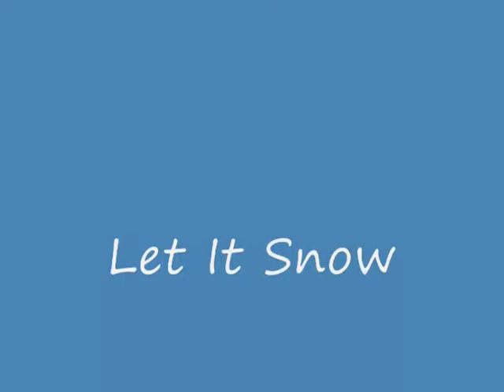Let It Snow